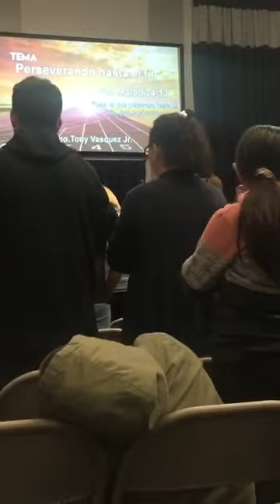Perseverando hasta el fin - Hermano Tony Vasquez Jr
Iglesia De Dios Pentecostal Movimiento Internacional Richmond, CA
IddpmiRICHMONDca